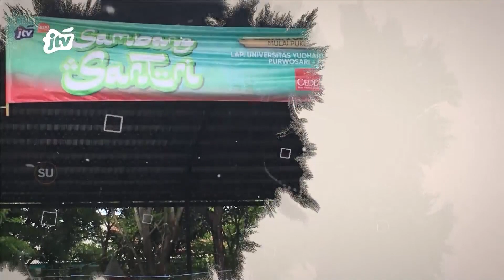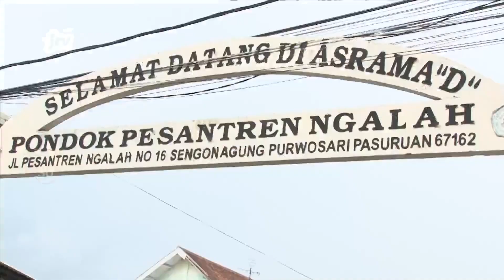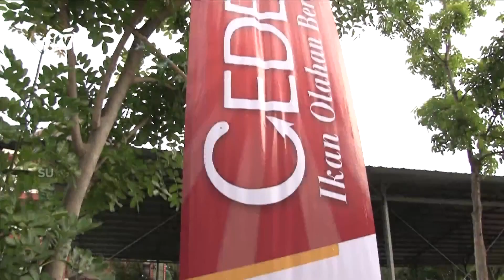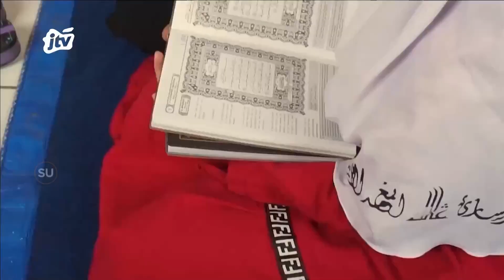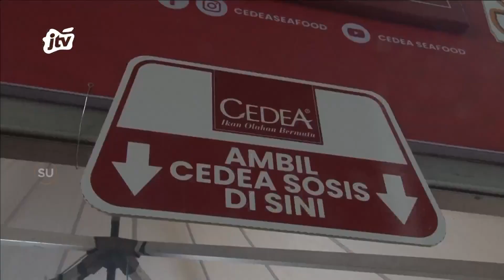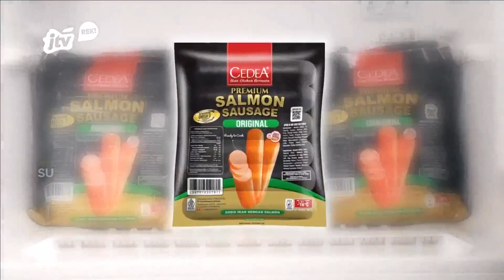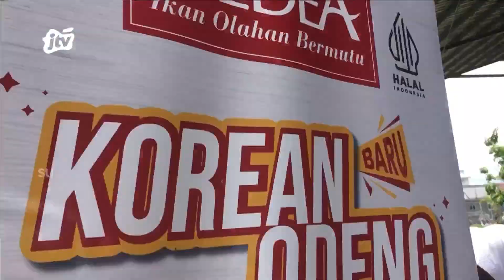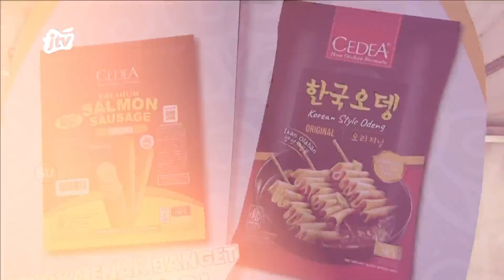SAMBANG SANTRI PONDOK PESANTREN NGALAH PASURUAN | JTV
06 DESEMBER 2023

JTV adalah sebuah jaringan televisi regional di Surabaya, Jawa Timur. JTV merupakan jaringan televisi swasta regional pertama sekaligus yang terbesar di Indonesia hingga saat ini.